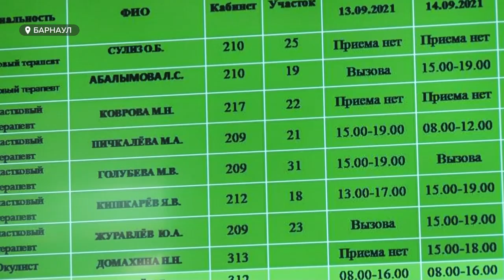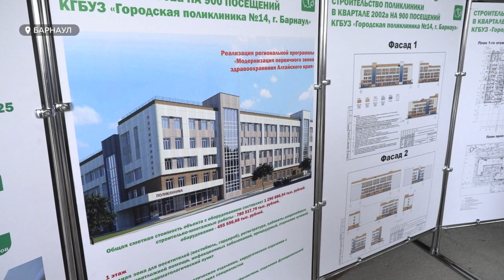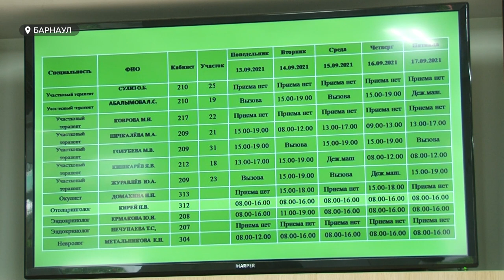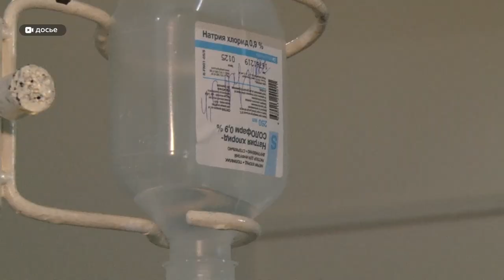Врачебное сообщество Барнаула продолжает обсуждать визит министра здравоохранения Михаила Мурашко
Врачебное сообщество Барнаула продолжает обсуждать формальный визит министра здравоохранения Михаила Мурашко. Напомним, в минувшие выходные федеральный гость посетил сразу несколько образцово-показательных медицинских учреждений города. Мурашко пообщался с медиками и пациентами. Однако не все именитые врачи смогли встретиться и задать действительно важные вопросы высокому гостю. Спустя неделю после визита министра у них появилась такая возможность, правда, через экран телевизора